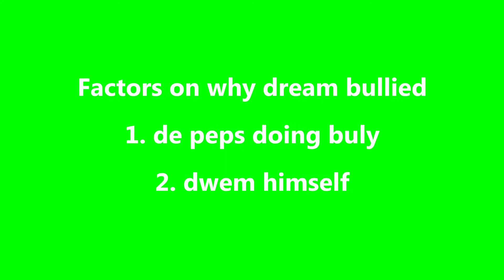Why Do People Hate Dream's Face Reveal?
dreams fact review

♫ ➻ outro: Megurine Luka, crafTUNER - "Sayonara Hatsukoi"

0:00 Intro
0:44 The People Bullying
2:47 Dream
4:55 Dream Fans
7:09 Psychology
7:55 Disclaimer
8:32 Outro